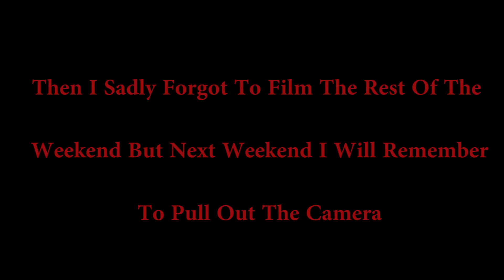Badeos Weekend Highlights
My Weekend Highlights Well A Few Of Them The First Weekend Of  7th To The 9th Filmed On The Nokia Lumia 635.